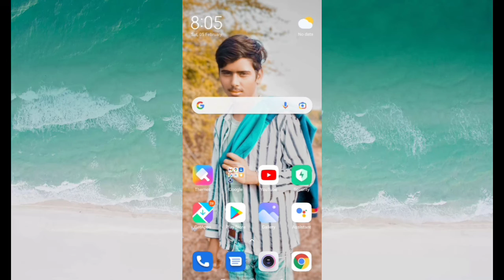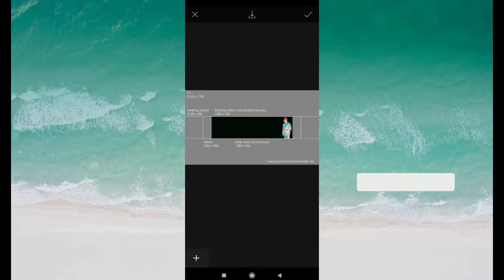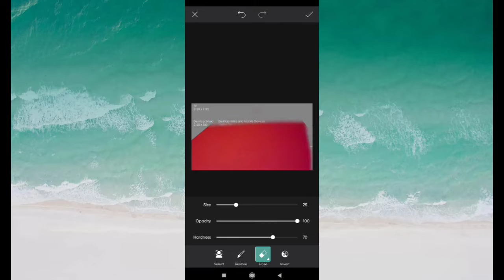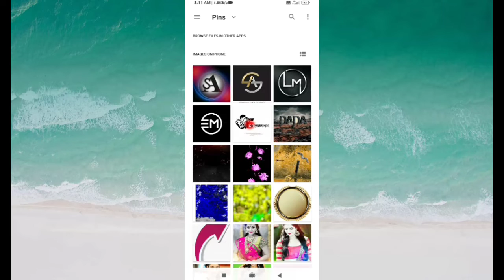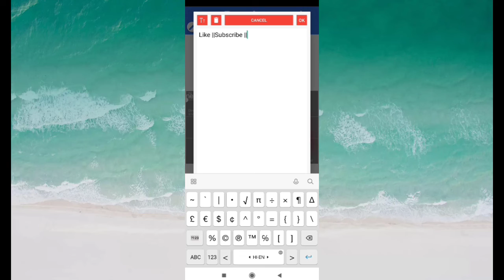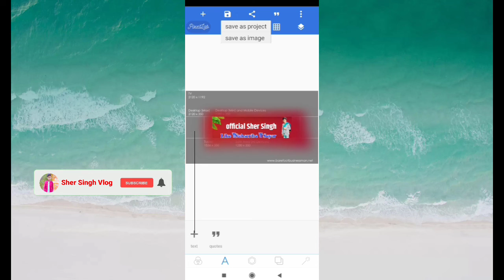YouTube Banner Fix Size 2021 || How To Fix YouTube Banner Size, YouTube Channel Art Kaise Banaye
नमस्कार दोस्तों आज का यह वीडियो आप सभी लोगों के लिए काफी जगह खास है क्योंकि दोस्तों आज कि मैं इस वीडियो में आप लोगों को बताया हूं अपने यूट्यूब चैनल का बैनर कैसे बनाते हैं फिक्स साइज जिसे हम सभी लोग चैनल आर्ट भी कहते हैं तो चलिए देख ही लेते हैं इस वीडियो में
Hello friends, today's video is very special for all of you because friends today in this video I have told you how to make banner of your youtube channel fixed size which we all also call channel art so let's see Take it in this video.

youtube channel art size problem solved, youtube channel art size, youtube banner perfect sizefix banner size, youtube banner fix size, how to resize an image for youtube channel artyoutube channel art size problem solved
youtube banner perfect size
youtube channel art kaise banaye
youtube banner
channel
art
how to fix youtube channel art problem
how to set youtube channel art
Official Sher Singh
fix banner size
youtube banner fix size
how to fix channel art size
how to fix youtube channel art size